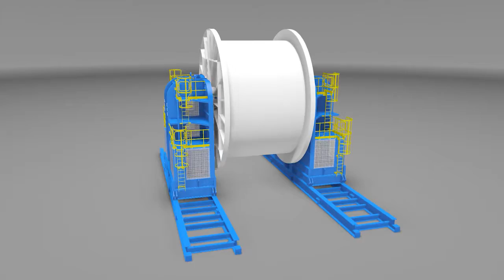ACE Winches Reel Drive System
ACE 400 TONNE WLL HYDRAULIC REEL DRIVE SYSTEM